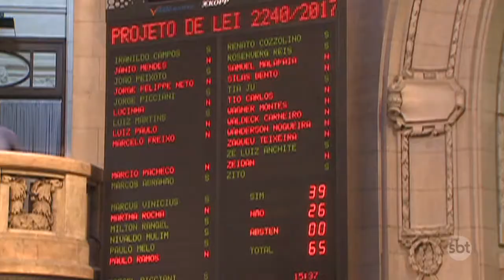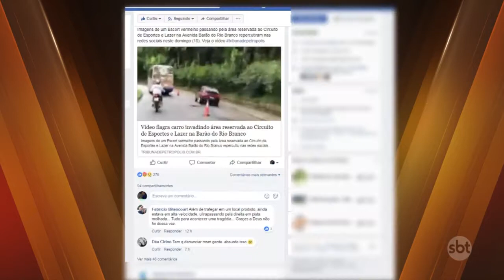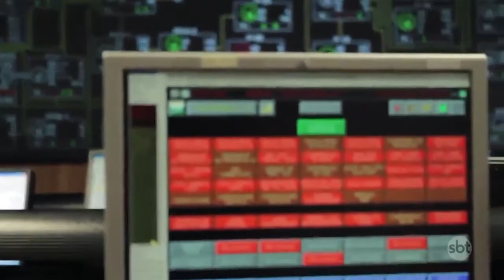SBT CIDADE edição de 16/04/2018 na íntegra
- Mulher desaparecida em Arraial do Cabo é encontrada morta na cidade
- Tromba d’água assusta moradores de Angra dos Reis
- Conheça a miss solidariedade de apenas cinco anos que está dando no que falar